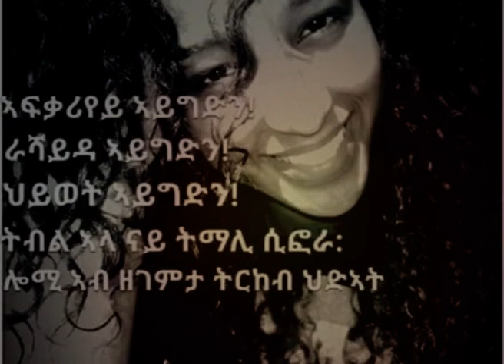AYGDEN ኣይግድን -9 ክፋል ኣብ ሓቄኛ ዛንታ ዝተሞርኮሰት ልቢ-ወለድ New Eritrean Series Story 2018 By Fenkil zerai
New Eritrean Story by fenkil zerai
FZ REALISTIC ENTERTAINMENT NEW ERITREAN SERIES STORY, SHORT STORY, AFFECTION LETTER AND DIFFERENT PERIODICAL WRITINGS.   እዋናዊ  ዝተፈላለየ ጽሑፋት፡ ፍቕራዊ ልቢ ወለድ፡ ሓጺር ዛንታ፡ ደብዳቤ ፍቕሪ ካልእን።
Copyright @ FZ REALISTIC  ENTERTAINMENT  2018
An unautheroized use, distribution.re-upload or transmitted in any from or use with out the prior written permission of the publisher is strictly probitied.
All copyright @ FZ REALISTIC  ENTERTAINMENT  2018